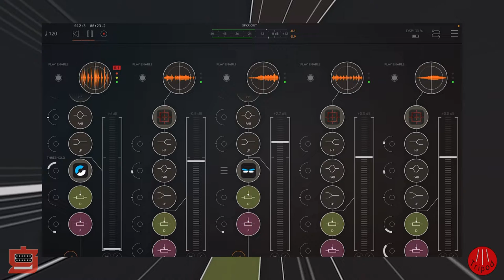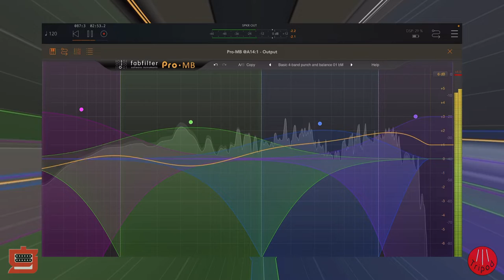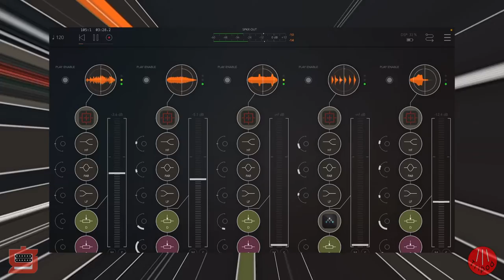R4-D4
I brought eight parts I made in Endlesss into AUM to mix them, and added a lead part using GeoShred.